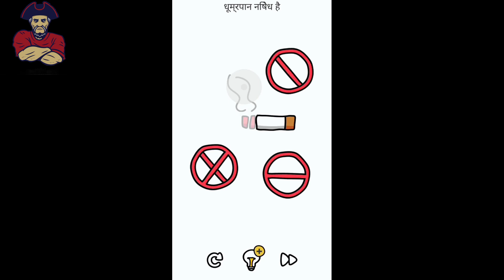Top Brain Out Pazzal 🧠 999+ IQ Level